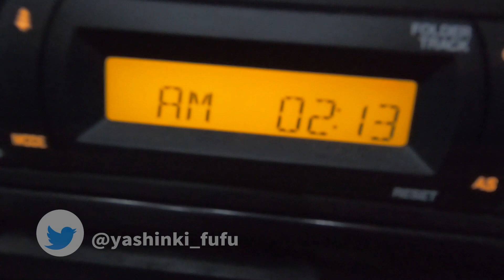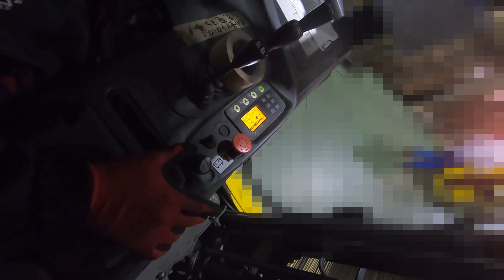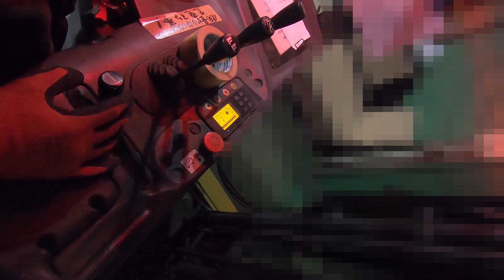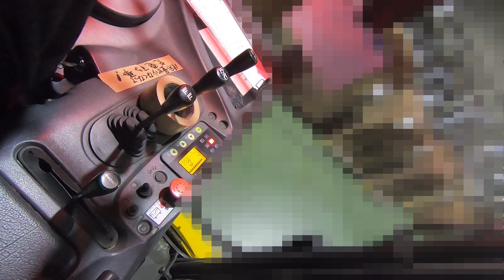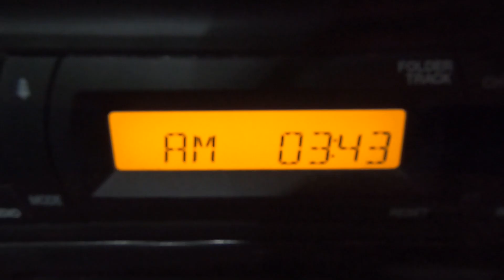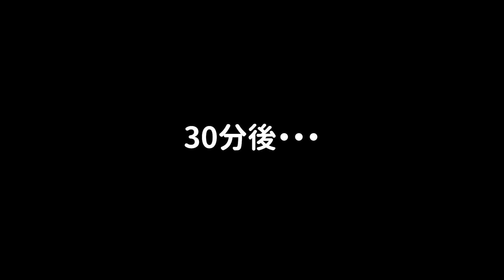【リーチ式フォークリフト】慣れないリーチ式攻略！フォークリフトの細かい手元操作光景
今回、リーチ式のフォークリフトの手元操作風景を公開です。

細かな操作ができるリーチ式を攻略して乗りこなせるように何か参考にな

れば幸いです。

結婚15年のアラサー夫婦のおとぼけ日常Vlogを配信してます。